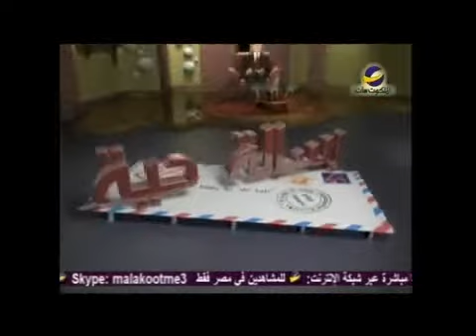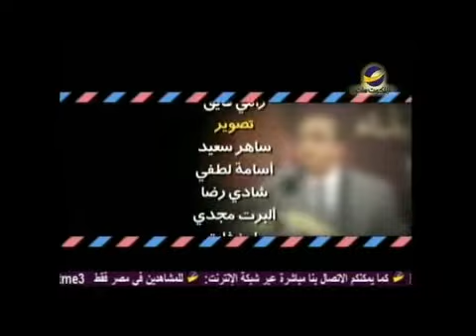رسالة حية"وقـفى ونادى"حليم حسب الله حلقة29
(رقم الحلقة29)
هل كانت رسالة المسيح واضحه بما فيه الكفايه؟
هل النشاط والجدية من سمة الكارز؟
كيف كان تأثير المسيح في النفوس؟
شاهد هذه الحلقة من برنامج " رسالة حية" مع "حليم حسب الله"